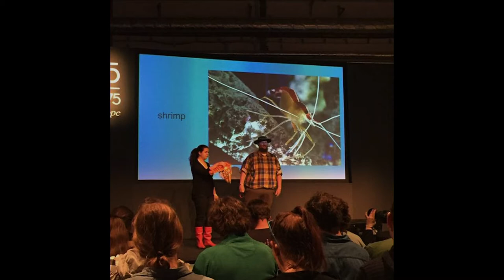rp15 revisited: Rebecca Cotton und Dirk Franke im DCTP.TV-Interview über "The Art of Trolling"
Unser Medienpartner DCTP.TV hat verschiedene Speaker der rp15 zu ihren Themen interviewt. Anlässlich der Session "The Art of Trolling" spricht Philip Banse mit Rebecca Cotton und Dirk Franke. Mehr